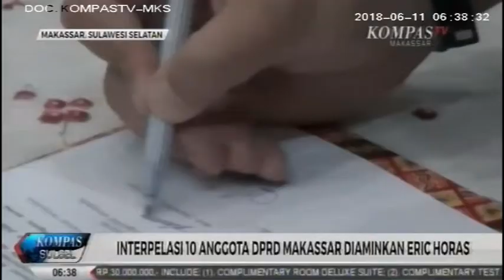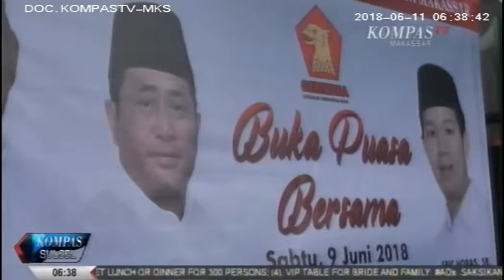interpelasi 10 anggota DPRD Makassar diaminkan Eric Horas